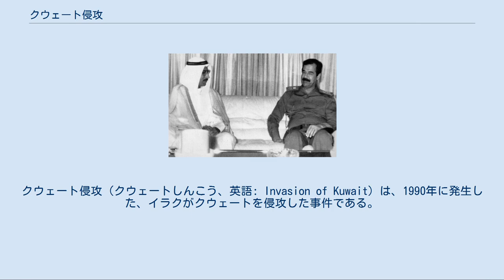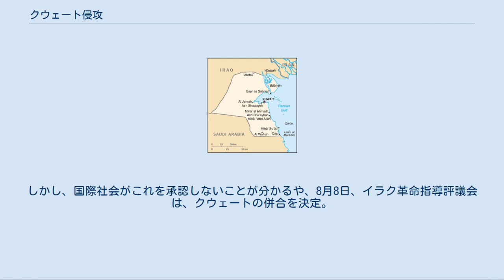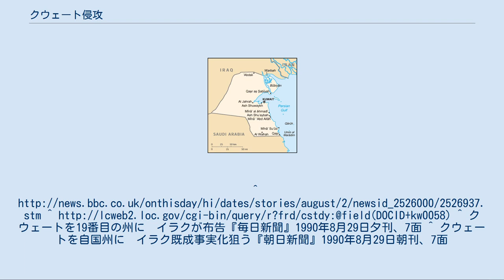クウェート侵攻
イラク・クウェート関係
サッダーム・フセイン
クウェート侵攻（クウェートしんこう、英語: Invasion of Kuwait）は、1990年に発生した、イラクがクウェートを侵攻した事件である。
この侵攻は後に湾岸戦争に発展した。
イラク・クウェート戦争（イラク・クウェートせんそう、英語: Iraq-Kuwait War）とも言われる。
 イラン・イラク戦争時、クウェートはイラクを積極的に支援し、イラク南部の港湾都市バスラが戦闘により被害を受けたときクウェート港を開放し、また約400億ドルの資金を提供してきた。
終戦後、イラクはクウェートへの負債を返済するために、石油の減産による石油価格の上昇を目的に、石油輸出国機構（OPEC）を通じて石油の減産を求めた。
しかし、OPECはイラクの求めに応じず、クウェートとサウジアラビアは石油の増産を行っていた。
 クウェート・サウジアラビアの石油増産政策に対して、イラクは増産中止と石油価格の値上げを訴えるも拒否された。
 そのためイラクはクウェート国境付近に軍隊を動員して威嚇したが、アラブ諸国は脅威として捉えずに単なる脅しと見て、懐柔案による解決を考えていた。
欧米諸国も同様の考えを持っており、最悪の場合でもイラクが領有権を主張していたワルバ、ブービヤーン両島に軍を進めるだけの局地的な紛争に留まるであろうと判断していた。
実際、イラク側の当初の作戦計画でもクウェート北部への限定攻撃とされていたが、侵攻前々日の7月31日に急遽計画が変更され、全面侵攻とされたという経緯がある。
このために、イラク軍の側も十分に準備して侵攻を行なうことができず、とくに兵站物資の配布は極めて不十分な状態であった。
 1990年8月2日午前2時、共和国防衛隊（RG）はクウェート国境を越えて侵攻を開始した。
このとき、十分な弾薬・燃料を携行していたのは、RGの戦車2個中隊のみで、他の部隊が有する兵站物資は必要最低限のみであった。
しかしクウェート軍は、RGの50分の1の戦力しかなかった上に、奇襲を受けて混乱しており、わずか数時間のうちに制圧され、軍の一部はサウジアラビアやカタールに撤退した。
 イラクの奇襲作戦に混乱したクウェート軍ではあったが、すぐに軍勢を立て直し、アリー・サーリム空軍基地を死守するなど、各所で奮戦を見せたが、力の差は歴然としており、20時間でクウェート軍の抵抗は粉砕された。
 クウェート市内に侵入したRGはダスマン宮殿を攻撃した。
首長のジャービル3世ら首長一族の大半は、軍首脳の助言に従い事前に宮殿を出てサウジアラビアに向けて出発した後だった。
しかしジャービル3世の異父弟で、クウェート・オリンピック委員会委員長であるシェイク・ファハド・アル＝サバーハは国外からクウェートに帰国したばかりで、イラクの軍事侵攻を知らされておらず、宮殿に戻るとRGの一群と遭遇した。
そして、宮殿護衛隊と共に銃撃戦を行った末、シェイク・ファハドは射殺された。
 また、共和国防衛隊により占領されたクウェート国際空港に着陸したブリティッシュ・エアウェイズ149便の乗員乗客がイラクの首都バグダードに連行された。
（ブリティッシュエアウェイズ149便乗員拉致事件） バグダッドで会談するサダム・フセインとアラー・フセイン・アリー「クウェート共和国」首相 当初、フセイン政権はクウェートのイラク領土編入では無く、同国の属国化を狙って、クウェート国内の対イラク協力者であるアラー・フセイン・アリー陸軍大佐を首相とする「クウェート暫定革命政府」を成立させた。
しかし、閣僚の大半がイラク人であった。
1990年8月4日、同政府は「クウェート共和国」の樹立を宣言した。
しかし、国際社会がこれを承認しないことが分かるや、8月8日、イラク革命指導評議会は、クウェートの併合を決定。
クウェートをバスラ県の一部と、新たに設置したイラク19番目の県「クウェート県」とした。
^ クウェートを19番目の州に　イラクが布告『毎日新聞』1990年8月29...